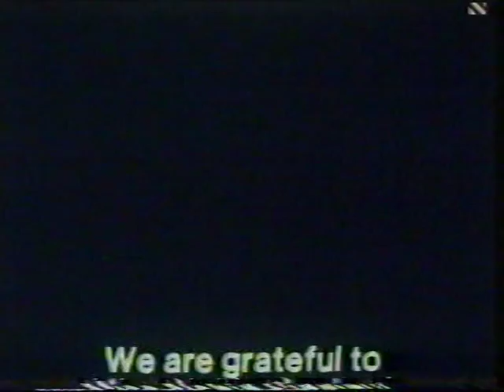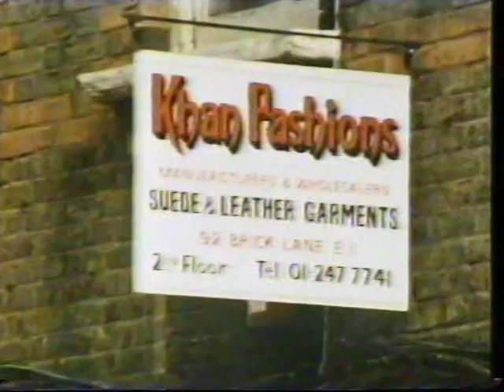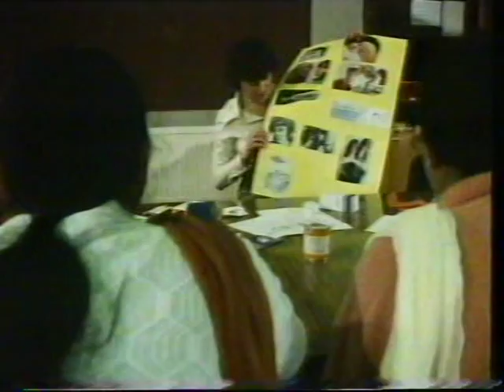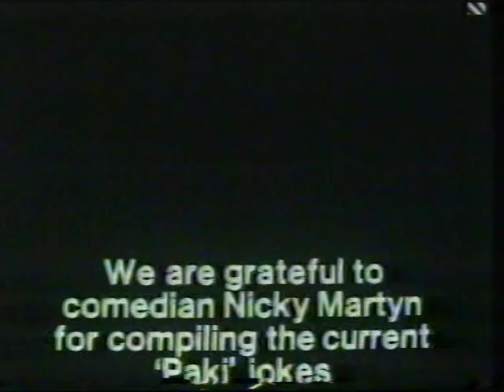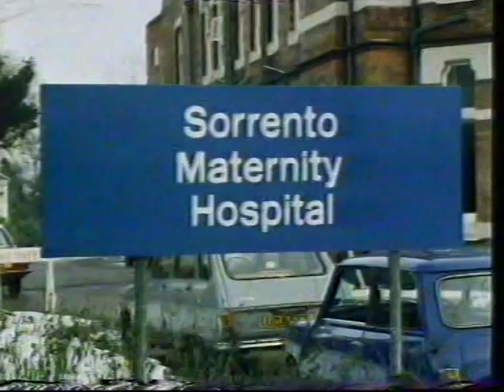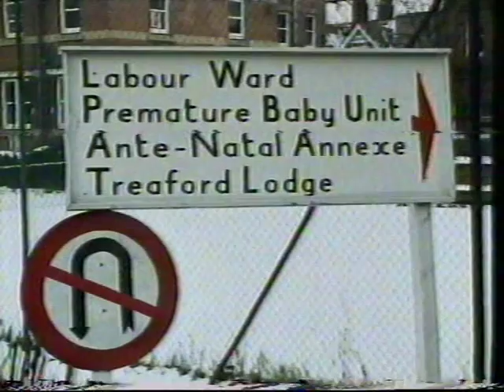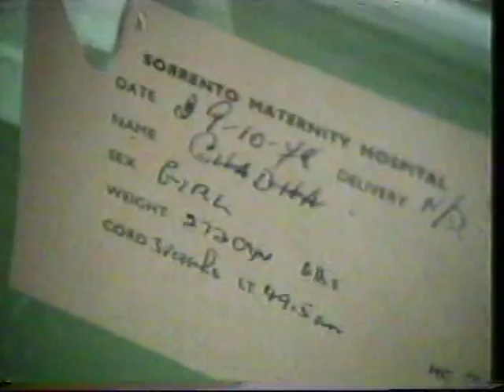Here Today, Here Tomorrow - story of British Asians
Here Today, Hear Tomorrow. One of the early programmes about the British Asian community, (mainly Pakistani). Broadcast around 1979 on mainstream British TV. It was directed by the Pakistani artist, Zia Mohyeddin and filmed mainly in Birmingham. It then led to the weekly programme, Here and Now.